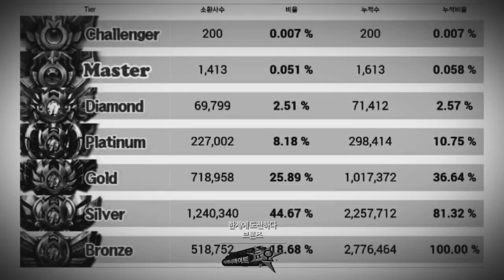돌아온 다이너마이트 듀오 시즌2! 10화 1부 150429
150429 돌아온 다이너마이트 듀오 시즌2! 10화 1부